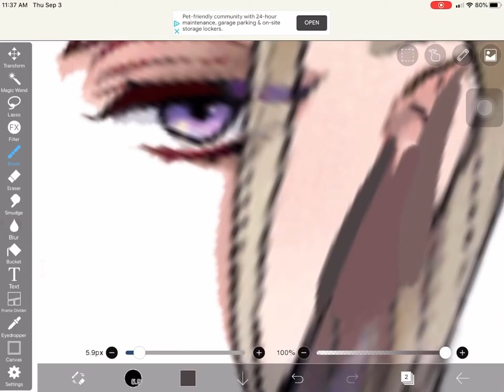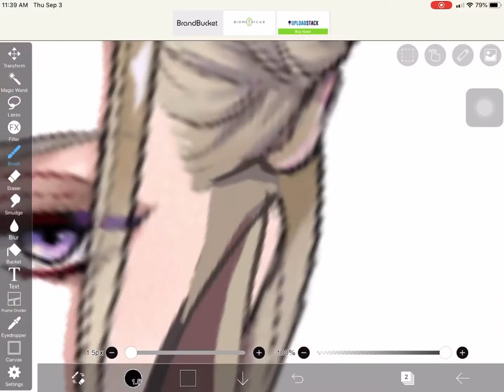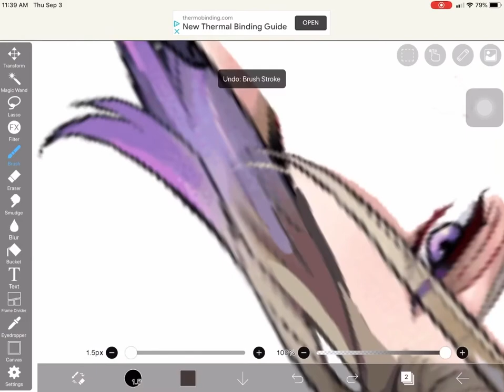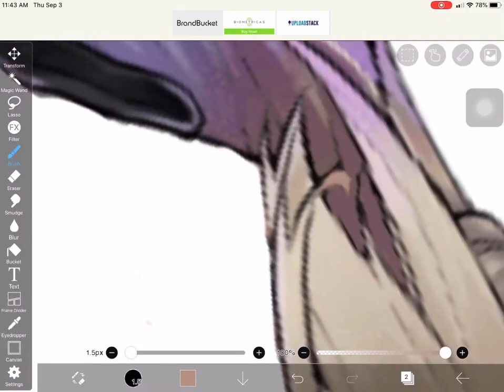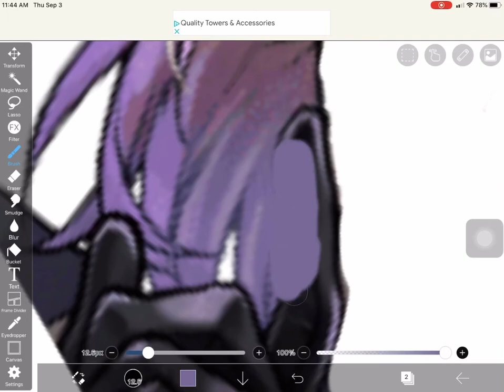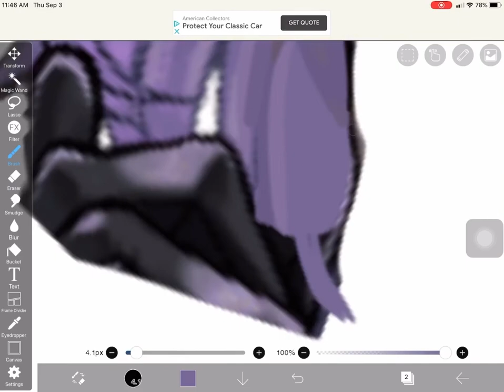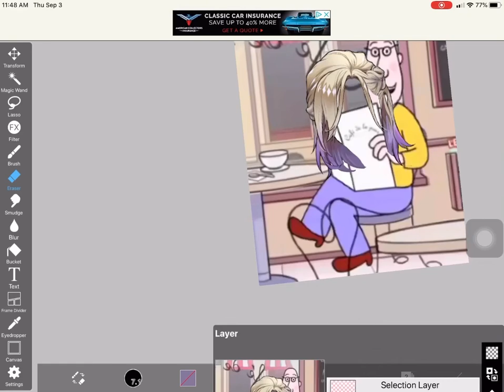💖Vil Schoenheit but I gave him surgery so he’s beautiful 💖